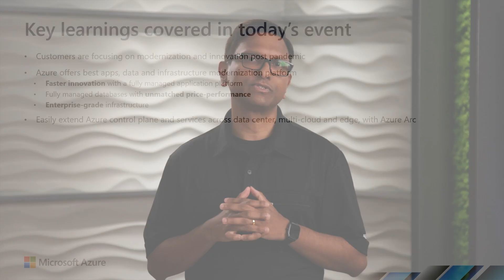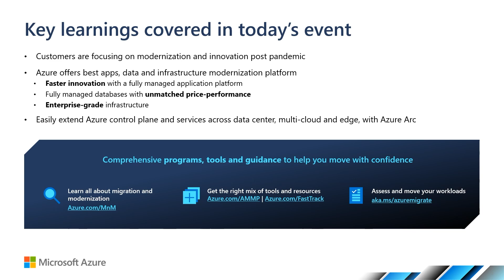Real life best practices with FastTrack for Azure engineers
Join Anant Sundaram, Director of Azure Marketing, and two FastTrack for Azure engineers--Alejandra Palacios and Colin Cole--as they discuss real life scenarios about working day in and day out to help customers adopt Azure successfully.

Learn more and get expert help at Azure.com/AMMP.